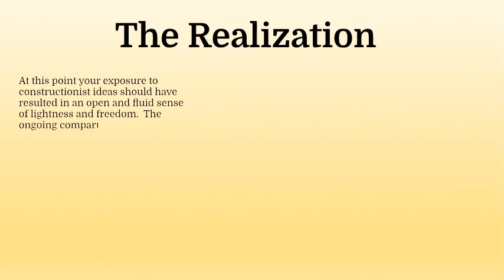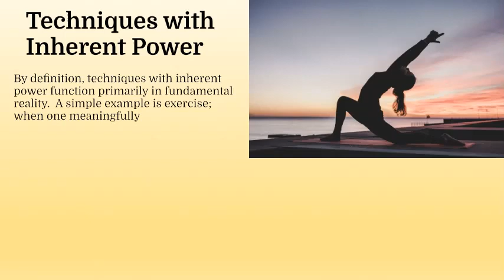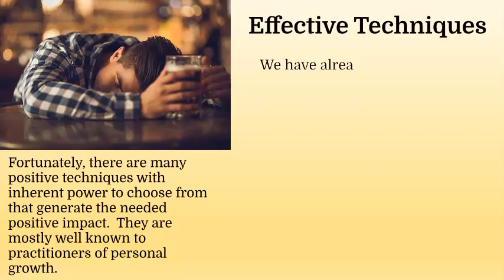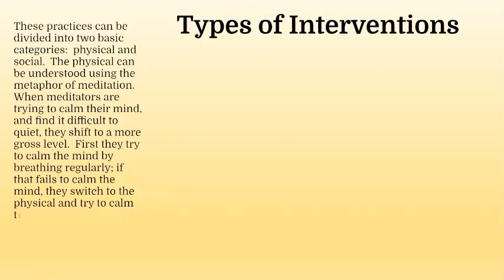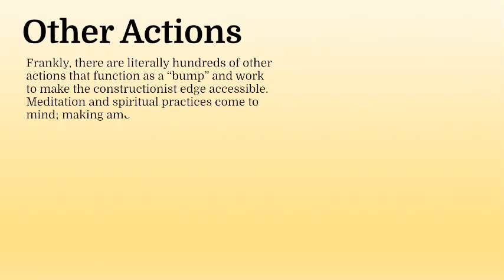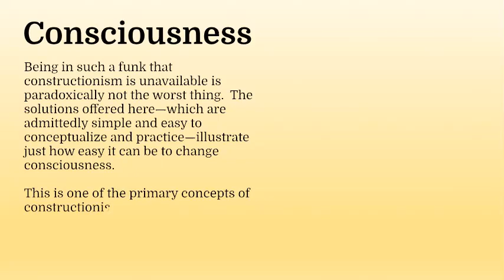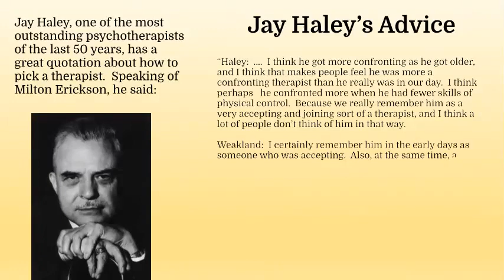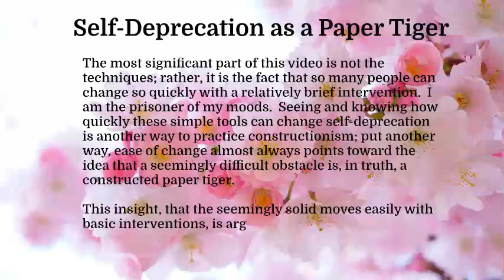Transforming the Power of Self Deprecation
While some self-actualizers are immediately ready to begin reprogramming the unconscious using constructionist insights, a number of other personal growth seekers find themselves still inhibited by feelings of self-deprecation.  This video is focused on how to work to minimize that self-deprecation so that one can continue to move forward with personal growth.

The simplest way forward in terms of minimizing this self-deprecation is, ironically, through the employment of basic techniques with inherent power.  Put another way, certain approaches are well suited to give one a bump in self-esteem.  As a result of this bump, all of the benefits of the constructionist approach become available and one feels relatively more free and prepared to move into the next stage of reprogramming the unconscious.

This video is part of a series of videos focusing on:  constructionism, therapy ,psychotherapy, personal growth, altered states, consciousness, and constructivism.

This is the seventhvideo in the personal growth playlist on this channel.

If you prefer to read this material (and see the citations/bibliography) =